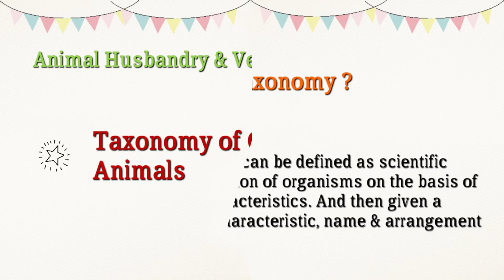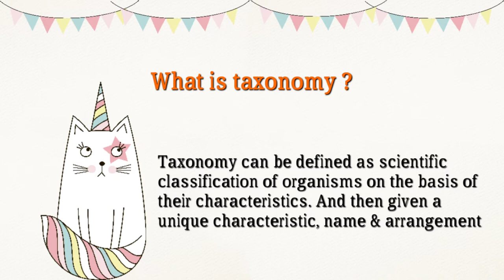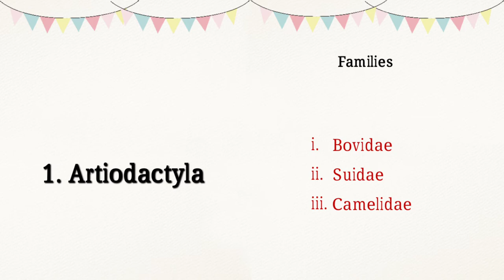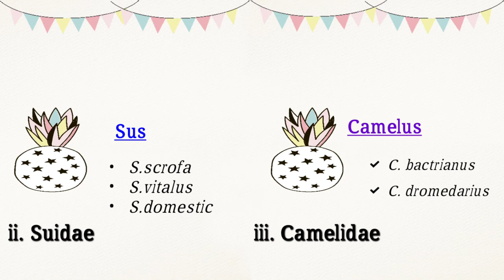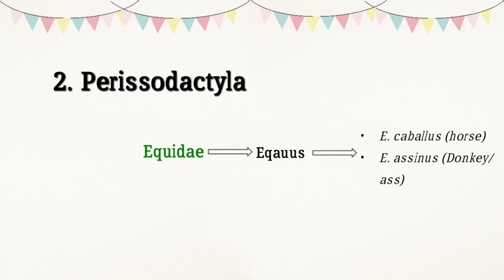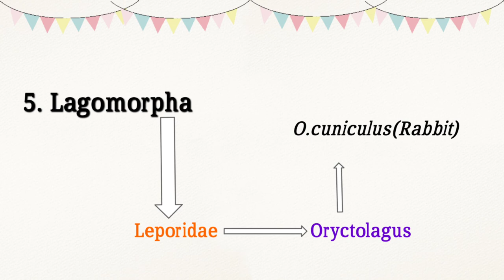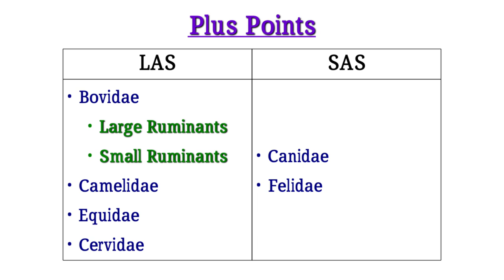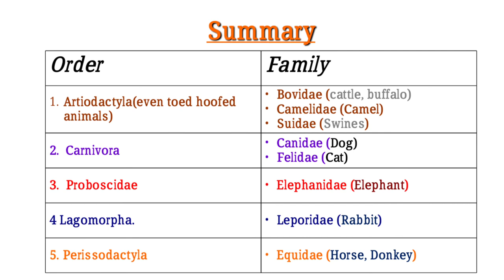Common Domestic Animals.Small & Large Animal Surgery.Five orders(artio-perissodactyla). Proboscidae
This video is very much important and informative. I have described briefly about various taxonomic groups of common domestic animals.
What is small animal surgery?
what is large animal surgery?
Small ruminants?
Large ruminants?
Three chambered stomach ?
Camel ruminant?
Classification of donkey?
Taxonomy of Horse?
Taxonomy of felines?
Taxonomy of K9?
Taxonomy of cattle?
Taxonomy of buffalo? water buffalo/ swamp buffalo?
Bos indicus? humped cows?
Bos taurus? Exotic humpless?
Cervidae? Deer
Order proboscidae?
Perisodactyla?
Carnivora?
This will provide you such amazing  knowledge that everyone can not think of such minute things but have greater weightage.
Scientific classification of rabbit? Cuniculus?
Zoological name of goat?caprine
taxonomy of sheep? ovis

@Dr. Abid Sargani
Overview of metabolic diseases and phases of metabolism